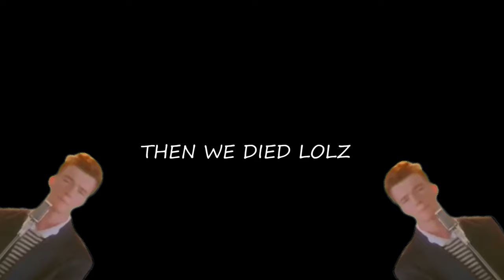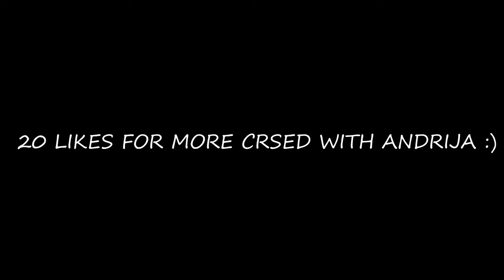Trying New Games /// CRSED F.O.A.D. (with Andrija)